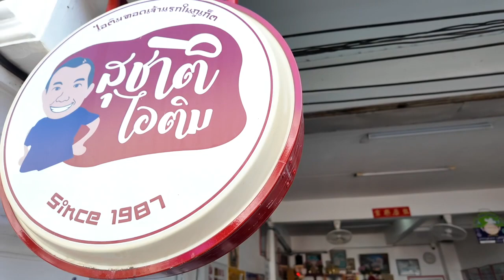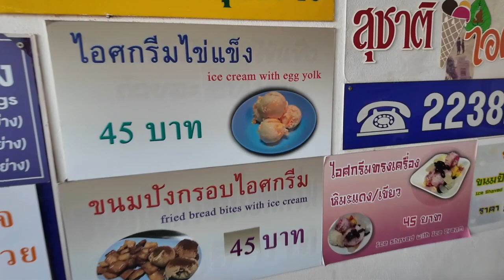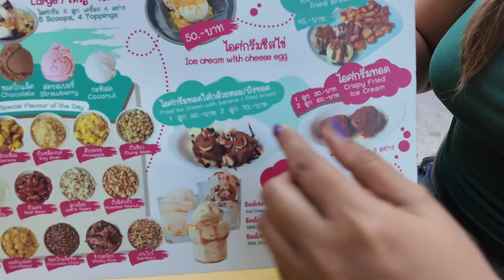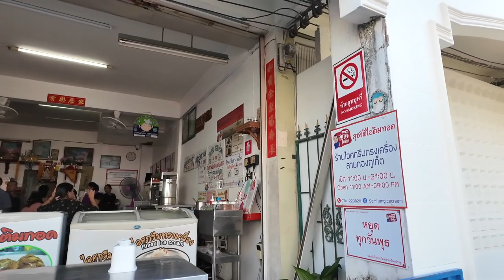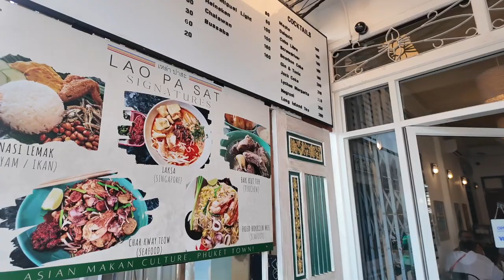Phuket Ultimate Local Food Tour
In this vlog, we went to some of the best restaurants in Phuket, hand-picked by some of our local friends in Phuket, Thailand.

TIMESTAMPS
0:00 INTRO
0:54 KRUA PAI LIN
13:31 SU CHAT ICE CREAM
21:45 LAO PASAT
27:15 OUTRO